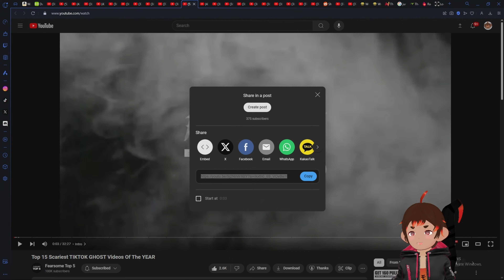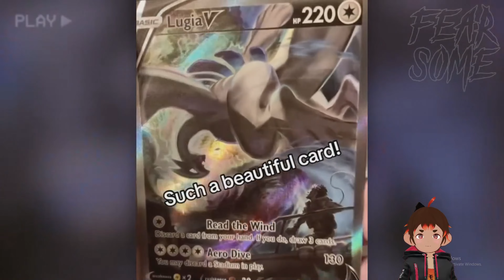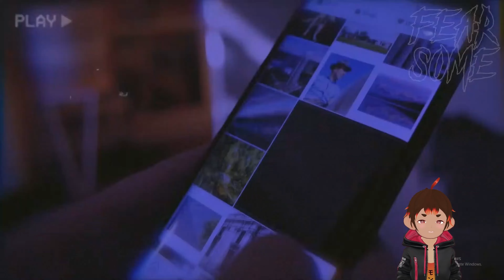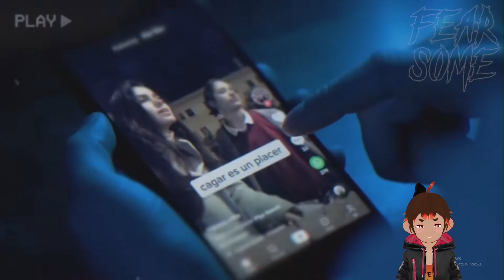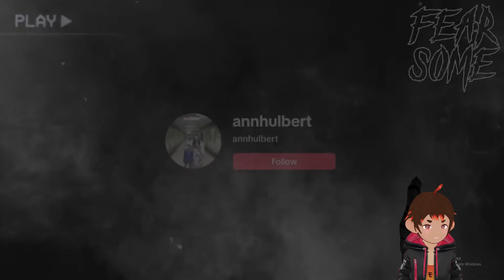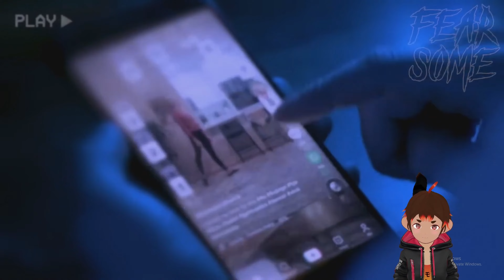Ghosts, Aliens, And More Spookies! [OzDaMonke]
@・ꈊ・@ Ayoo! I'm Ozomatli, Pygmy Monkey Vtuber, Bannana Popcicle Bandit, Popcorn goblin!

(Never Send Hate, Only Send Love.)